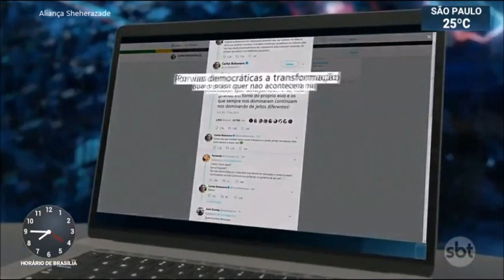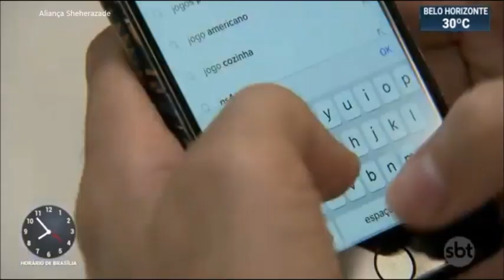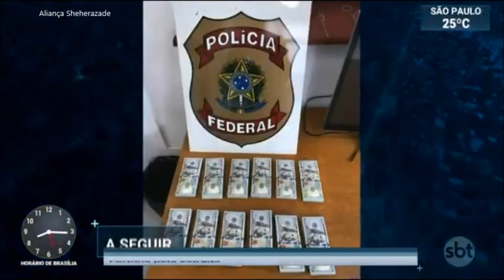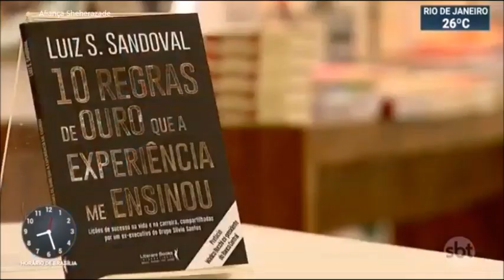SBT Brasil - 10 de Setembro de 2019 - Melhores momentos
Confira os melhores momentos do SBT Brasil desta terça feira, 10 de Setembro de  2019, com Carlos Nascimento e Rachel Sheherazade.